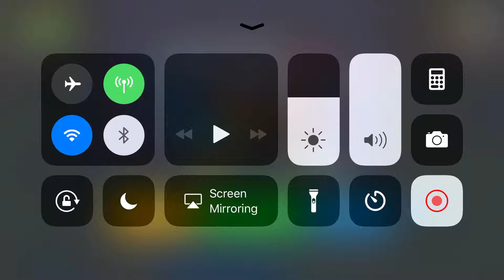The new FORTNITE?!?!